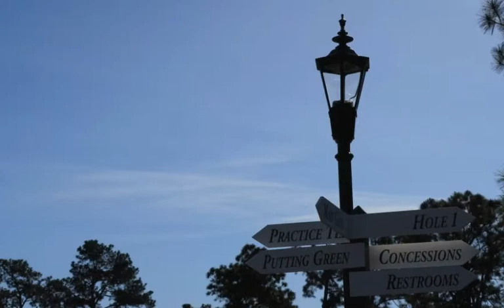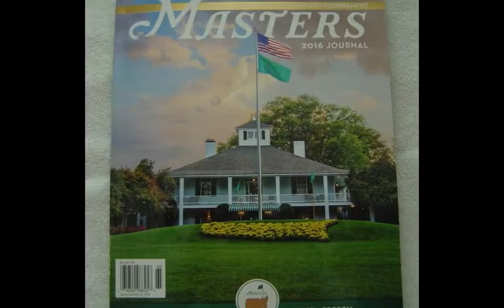Masters April 2016 2 5 Large 2